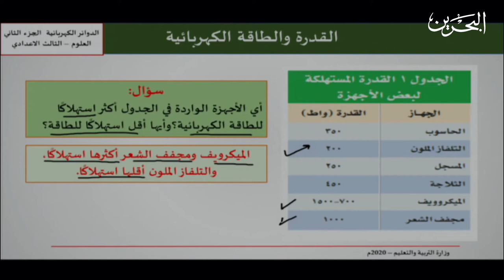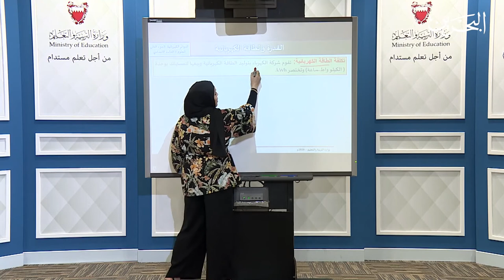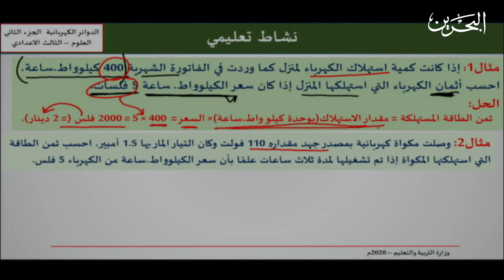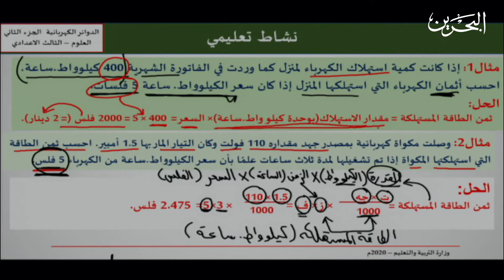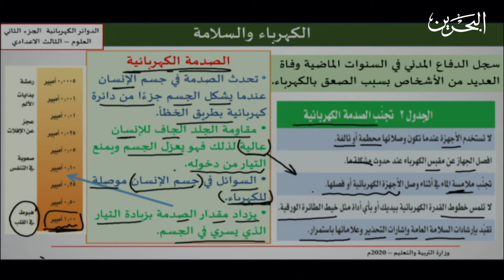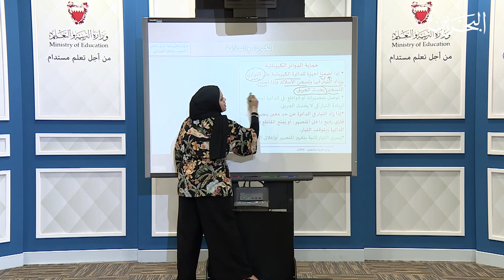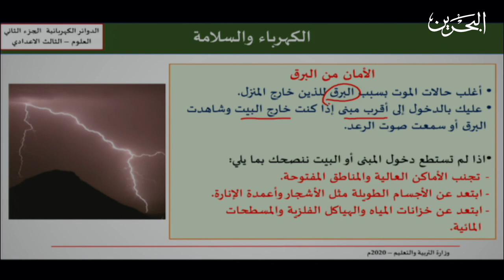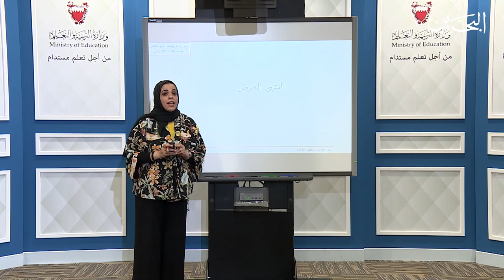علوم | الصف الثالث الاعدادي | الدوائر الكهربائية ج2